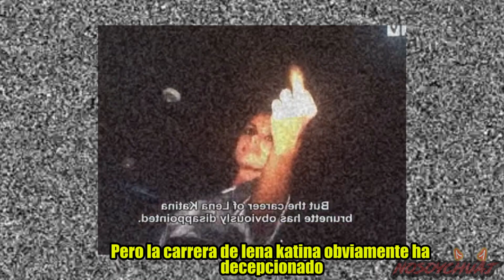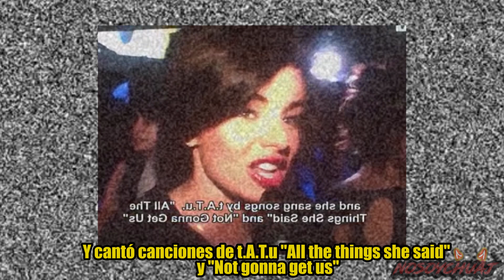LA FALSA RELACIÓN, FAMA, VIDA PESADA... "DETRÁS DE t.A.T.u" | Nosoychuaj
¡GRACIAS POR SU APOYO Y CARIÑO!

(EN TODAS ESTOY COMO "NOSOYCHUAJ" NO SE DEJEN ENGAÑAR POR LAS FALSAS, SALVO MI FB PERSONAL QUE SE NOTA QUE ES REAL)